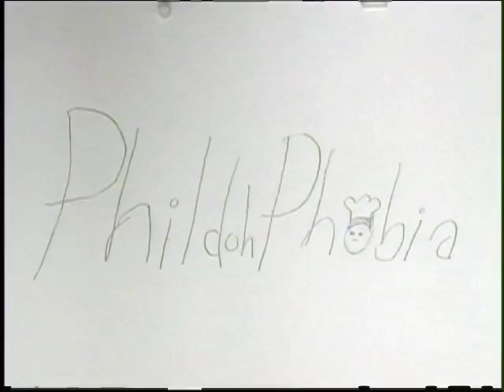Phildophobia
A disturbed young man has a fear of the Pillsbury Dough Boy